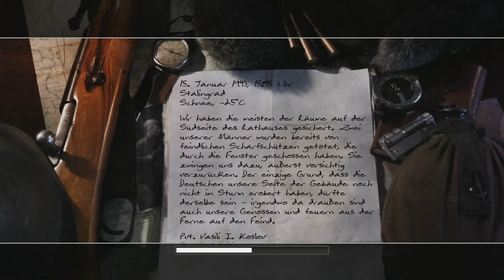Streamrecord CoD2 (Longplay) with EAX3 Part 4